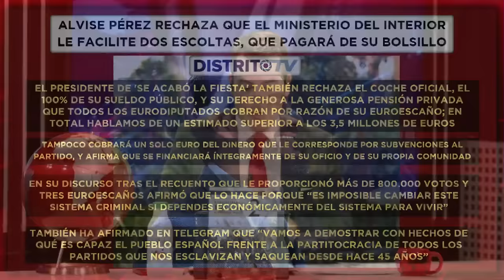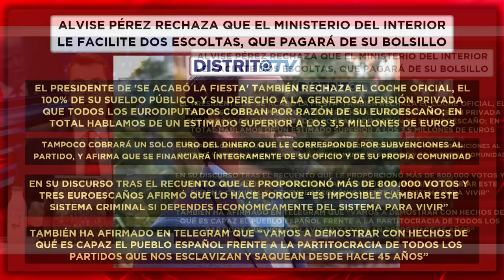🔴ALVISE PÉREZ🔴cumple su promesa electoral y renunciará a su sueldo millonario como eurodiputado🔴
En esta transmisión en vivo, Alvise Pérez cumple su promesa electoral y anuncia que renunciará a su sueldo millonario como eurodiputado. ¡No te lo pierdas en Distrito TV!distritotv